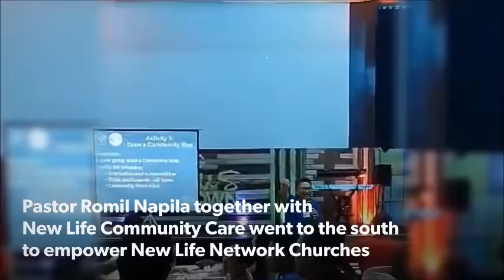Empowering the South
Our Lead Pastor Romil Napila together with the team from New Life Community Care Foundation went to empower New Life Network Church in the south by conducting Disaster Preparedness.
The team also went to Marawi City to assess and make future development plans to displaced families due to the war